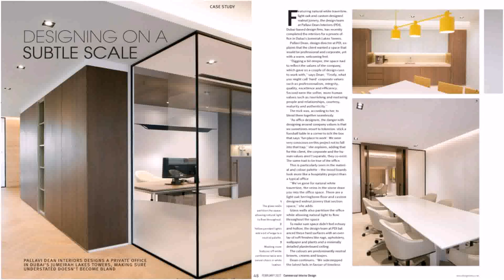Buy Car NY 5% DP